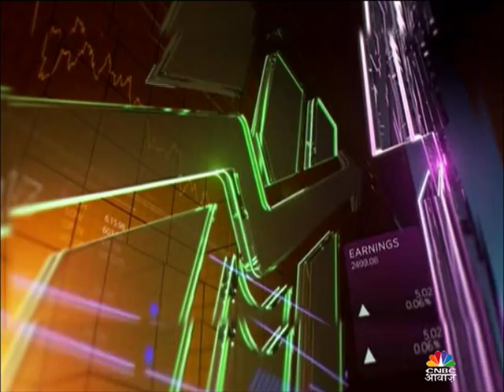Bharti Airtel Q2 Earnings Meet Street Expectations | Reporter's Diary | CNBC TV18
Bharti Airtel's second quarter net profit beats street despite declining for the sixth consecutive quarter. Revenue falls ` percent while average revenue per user tumbles 6,8 percent to 145 rupees.